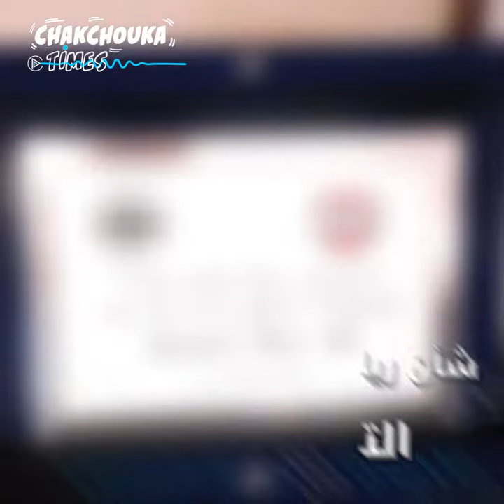كمال بوعلي: بطل العالم التونسي!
صاحب الخطافية اليسارية.. تعرّف إلى مسيرة كمال بوعلي.. الملاكم التونسي الذي توج بطلا للعالم سنة 1989